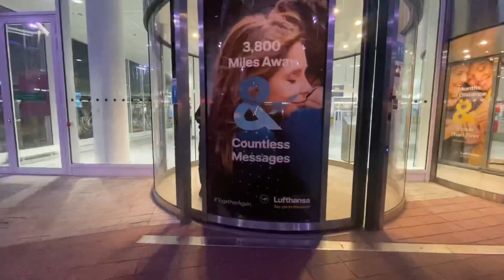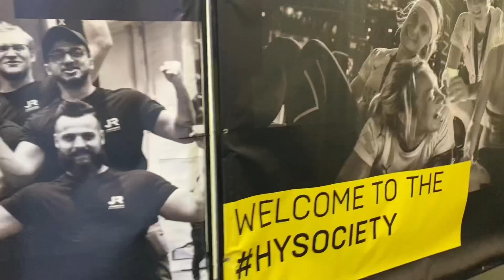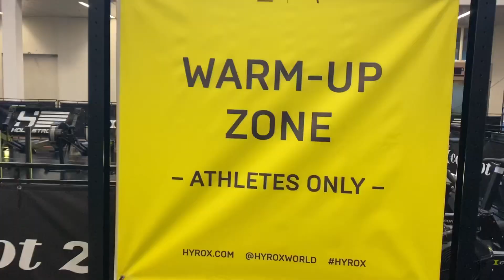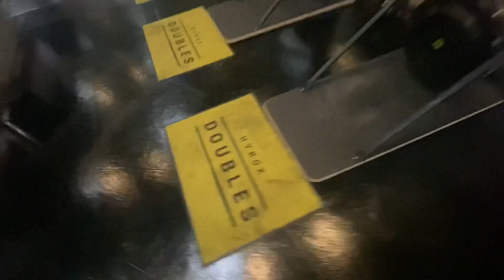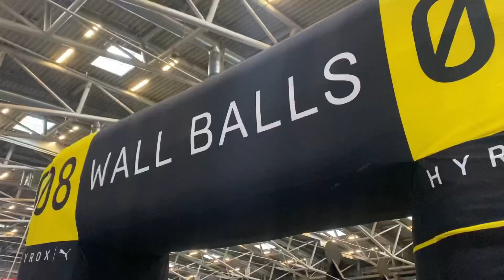Your first Hyrox? DON’T do what we did! Munich - How will CrossFitters Hold up?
Me and Ross head out on a quick visit to Munich to see what Hyrox is all about. See what this epic event has to offer and what we thought of it.
We had in the back of our minds that we would like to qualify for the World Championships in Vegas but only the top 3 from each age group do….. Little to no specific training for this event, check out to see how we got on.

Code: EDC-10